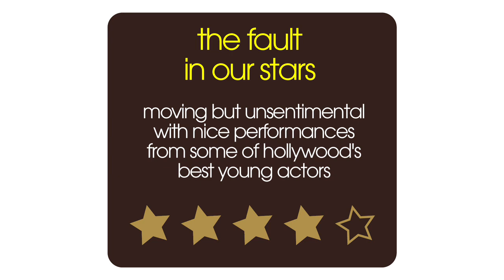The Fault in our Stars Movie Review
Film critic Nick Duncalf reviews the movie adaptation of John Green's blockbuster young adult novel The Fault in Our Stars, for 60sec Movies. Teenagers Hazel and Gus meet at a cancer support group and soon fall in love.

Full Cast List for The Fault in our Stars:
Shailene Woodley
Ansel Elgort
Nat Wolff
Laura Dern
Sam Trammell
Willem Dafoe
Lotte Verbeek
Ana Dela Cruz
Randy Kovitz
Toni Saladna
David Whalen
Milica Govich
Allegra Carpenter
Emily Peachey
Emily Bach